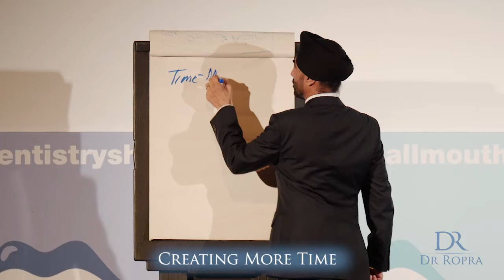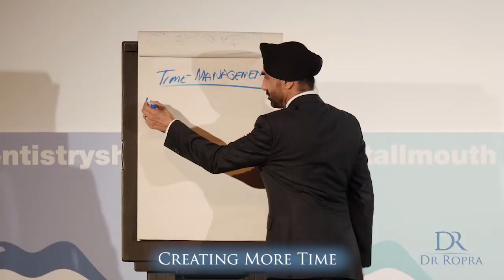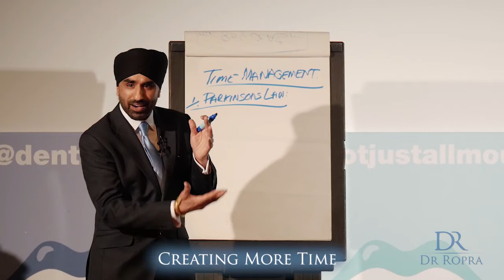Creating More Time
Your time is the most precious commodity that you have.  Use it wisely and value it.  Structure and organise your day, week, month and year so that you set the rules for the game of life.  Doing the ABC's of life instead of the XYZ's will ensure that you remain on highest priority action steps.